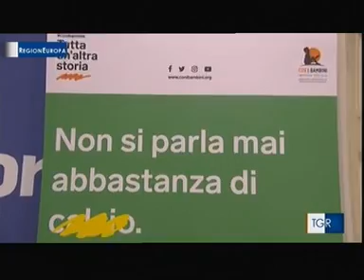RAITRE - TGR EUROPA - Progetto Altafrequenza per la prevenzione della povertà educativa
Altafrequenza è il progetto per la prevenzione della povertà educativa finanziato dall'impresa sociale Con i Bambini, che tra le azioni prevede il programma radiofonico realizzato nei locali dell'Accademia popolare dell'Antimafia e dei diritti a Roma.
Nel servizio, andato in onda il 9 febbraio alle 11.10 su RAITRE - TGR EUROPA,  interviene Carlo Borgomeo, presidente di Con i Bambini